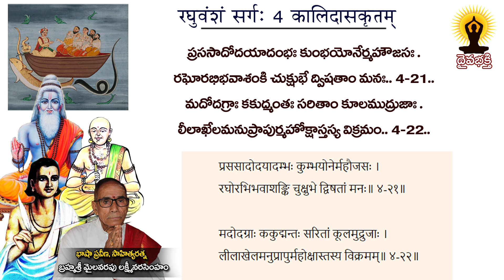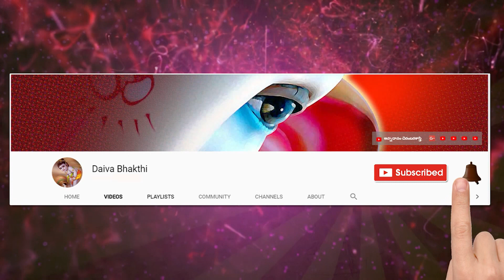సంస్కృత పాఠం 525 వ భాగము